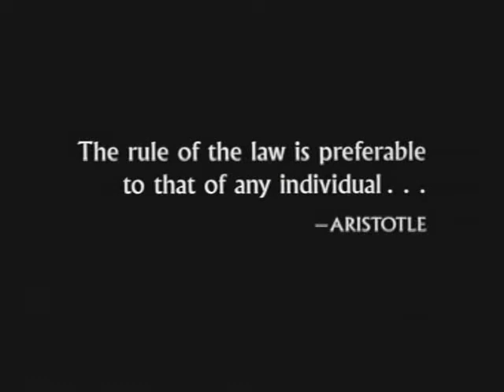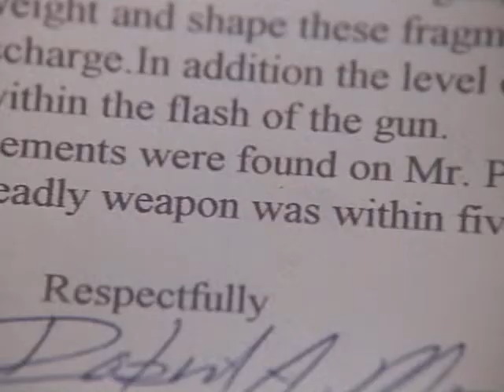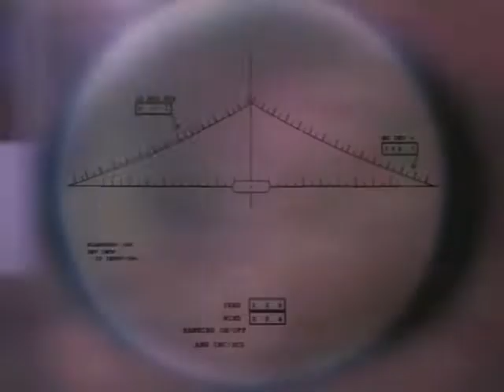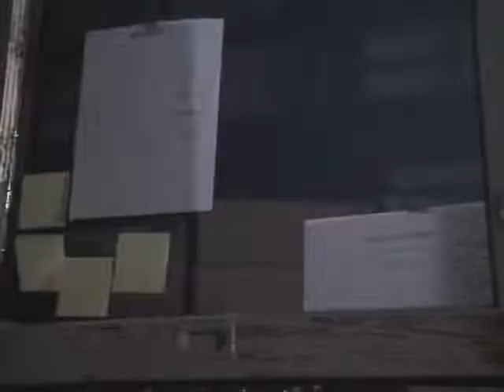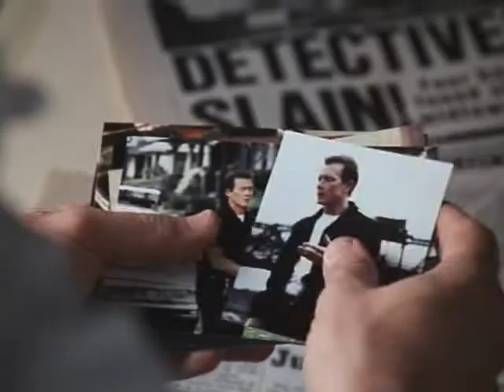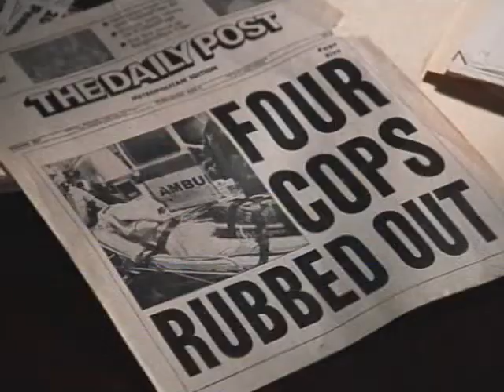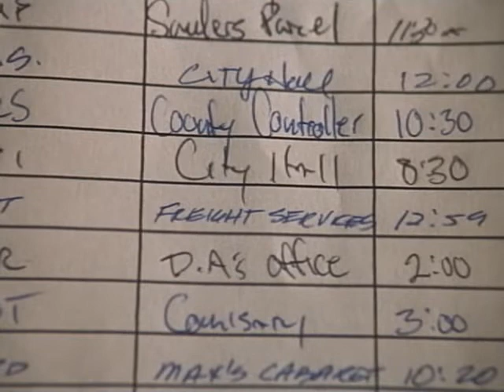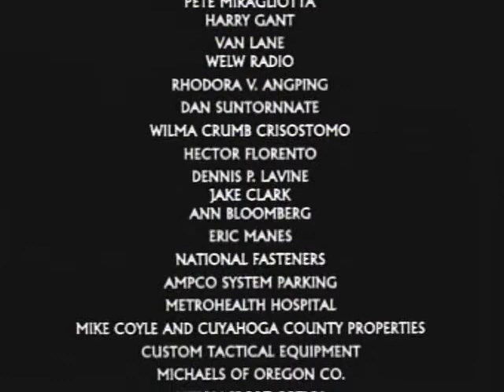Esquadrão de Elite (1998), com Michael Rooker e Robert Patrick - Ação, Dublado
Título original: "Renegade Force" aka "Counterforce"

Agente especial do FBI é escalado para desvendar série de massacres e descobre que precisará lutar contra um esquadrão da morte criado por grupo de elite da polícia. O filme contou com a ajuda de equipes reais da SWAT.

Direção : Martin Kunert
Elenco: Michael Rooker, Robert Patrick, Diane DiLascio e Louis Mandylor